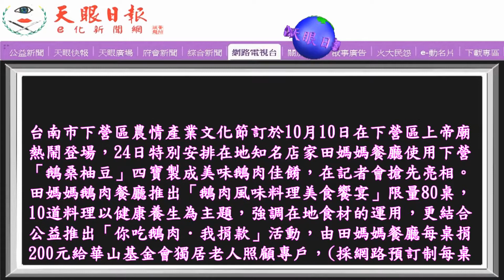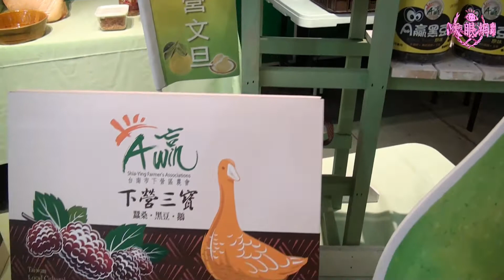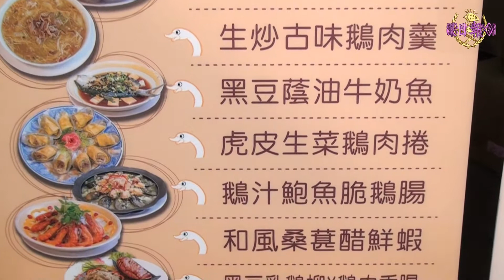下營農情產業文化節將於雙十隆重登場